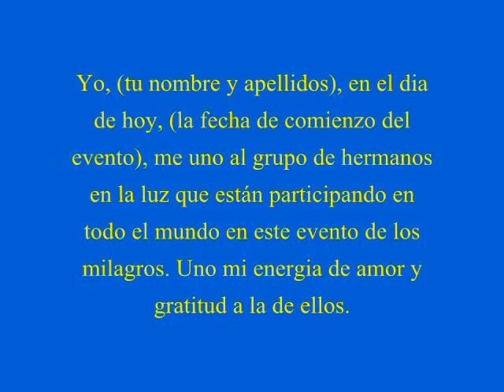EVENTO MUNDIAL PARA HACER MILAGROS EN TU VIDA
Alberto Lajas ha creado un maravilloso evento mundial, al que estás invitado, para que ocurran milagros en tu vida...